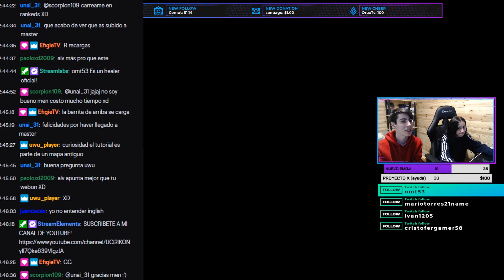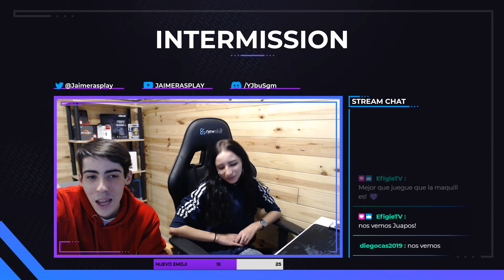JESSICA JUEGA POR PRIMERA VEZ A PALADINS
PALADINS: CAMPEONES DEL REINO!! UNETE AL DISCORD